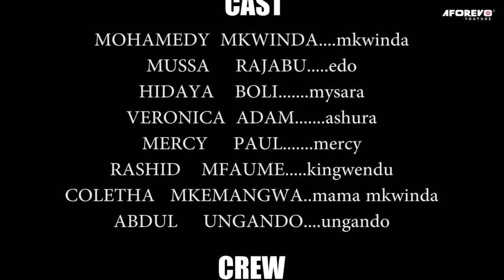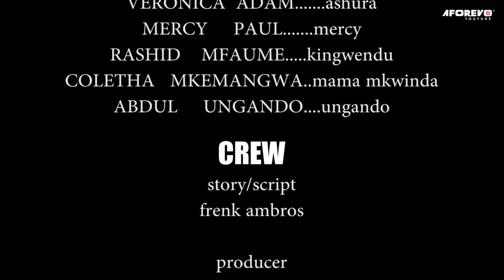Mpenzi Wangu Mkorofi | Latest Swahili Bongo Movie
Filamu hii ya mapenzi ya kuchekesha itakufanya uelewe wakati mwanamume au mwanamke ni halisi au bandia kwako

A Bongo movies starring ; Mussa Jalas, Rashidi Mfaume (Kingwendu), Hidaya Boli

Aforevo Title: 99 Tisini Na Tisa